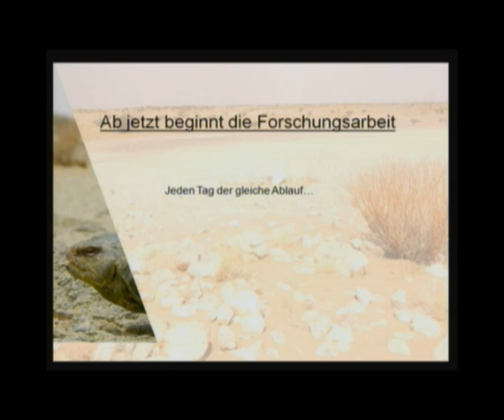JBL Open House 2010 - Die Wüste lebt - Teil 3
Die Wüste lebt
Terraristische Feldforschung unter erschwerten Bedingungen.
Uwe Wünstel berichtet, was biologische Forschung wirklich bedeutet.